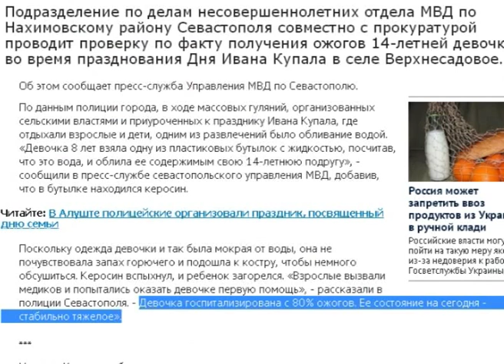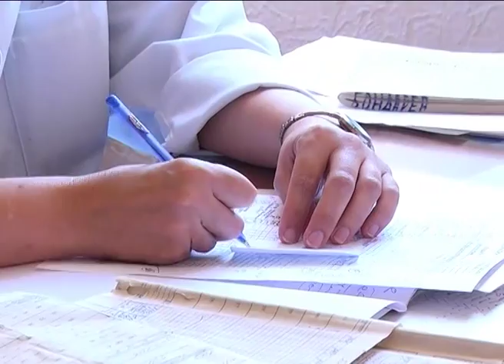Жаркое веселье в селе Верхнесадовое закончилось несчастьем.